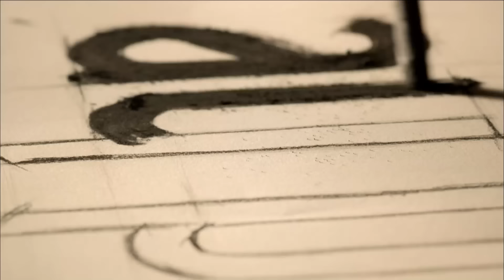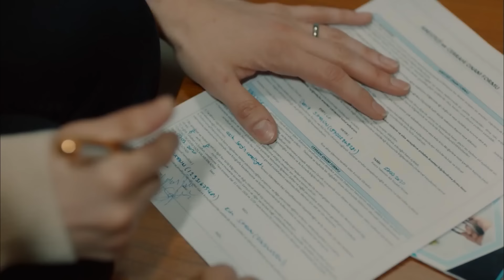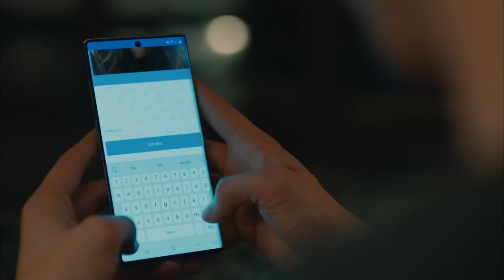Babilonia Capitulo 25 (Doblado en Español) FULL HD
Nos enfrentaremos al hecho de que İrfan, que puede calcular fácilmente el dinero, las inversiones, los impuestos, las deudas, los créditos y los haberes, no puede calcular una sola cosa: las debilidades humanas. El oscuro camino que emprendió para salvar la vida de su hijo le está arrastrando ahora a él y a todos sus conocidos al abismo.
Todos han tomado su corazón en sus manos. Ilay intenta su última oportunidad por İrfan, Egemen por Eda. İrfan está en otra ecuación con Ayşe que nunca pudo calcular. Süleyman se enfrenta de nuevo a Irfan... Esta vez por Ilay.

Reparto:
Irfan: Halit Ergenç
Egemen: Onur Saylak
Ayşe: Asli Enver
Ilay: Birce Akalay
Eda: Nur Fettahoglu
Suleyman: Mesut Akusta
Kudret: Veda Yurtsever
Deniz:Beren Kasimogullari
Hakan: Selahattin Paşalı
Yalçın: Mert Dogan
Funda: Lesli Karavil
Nehir: Gizem Kala
Mert: Gürberk Polat
Aydan: Aydan Koptur
Demet: Gözde Melike Kocaoğlu Yağmur
Büşra: Seniz Cetin
Aynur: Funda Eskioglu
Sedat: Baris Aksavas
Saffet: Abdurrahman Yunusoglu